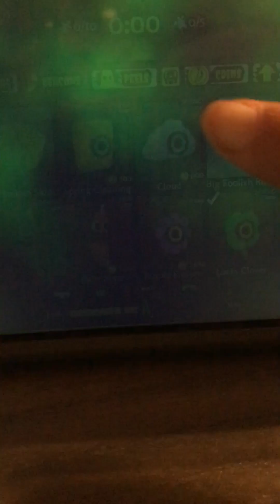Banana eats game play (kind of cringy and laggy)